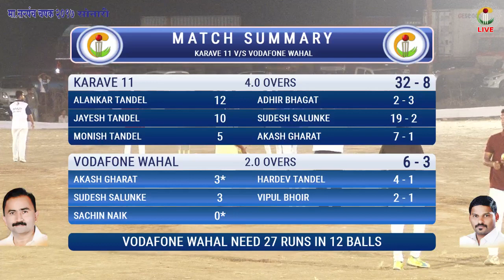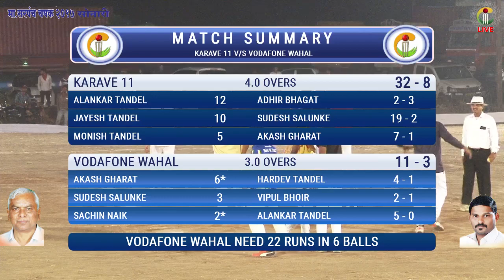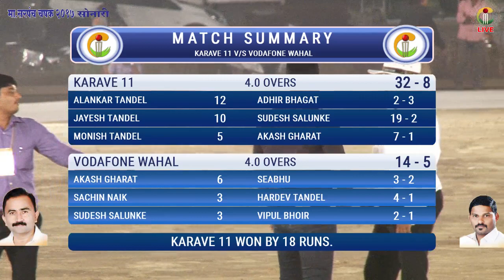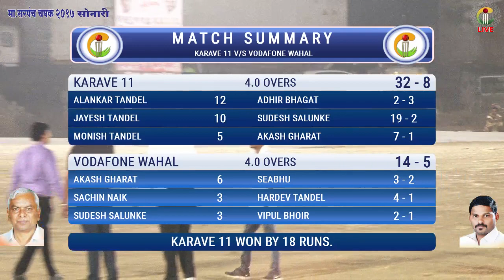KARAVE,11 V/S VODAFONE WAHAL | MA.SARPANCH CHASHAK- 2017,SONARI